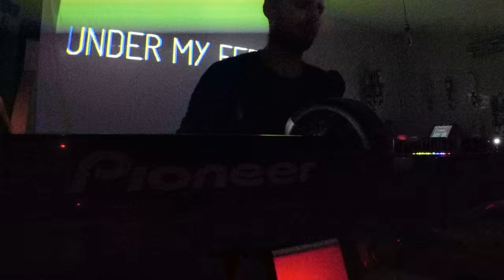Emanuele Espugnatore / Aquarium London 2015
Jim from the Island live in the Aquarium club London